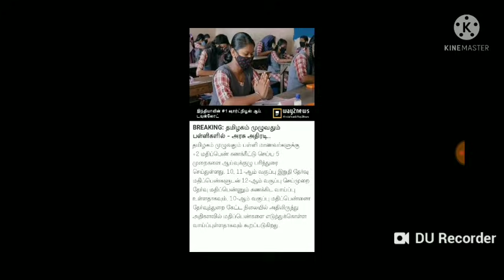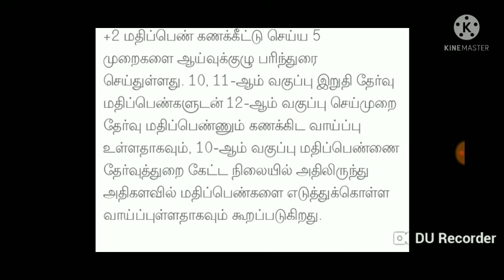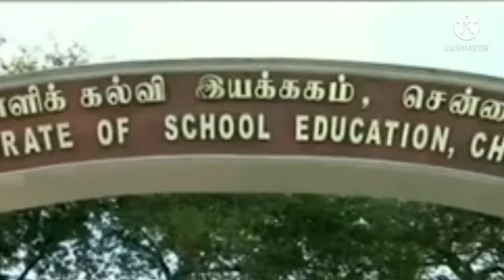TN 12THSTD MARKS ASSESSMENT METHOD II +2 MARK BASED 5 METHOD CALCULATION II +2 MARKS CALCULATE 10,11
TN SCHOOL REOPEN LATEST UPDATE II TN 10,11,12 SCHOOL REOPEN LATEST UPDATE TN SCHOOL REOPEN
TN 12TH STD MARKS EVALUATION II 10,12TH STD PRIVATE EXAM-2021 LATEST UPDATE TN +2 MARKS UPDATE

TN 10,11,12TH STD STUDENTS CLASS TN 38 DISTRCTS CEO TN EDUCATION DEPARTMENT ORDER LATEST UPDATE
TN SCHOOLS COLLEGE REOPEN LATEST UPDATE II TN SCHOOL REOPEN JULY MONTH II TAMIL NADU SCHOOL REOPEN
TN 12THSTD PUBLICEXAM-2021 CANCAL II +2 PUBLIC EXAM MARK ASSESSMENT SUPREM COURT CASE HEARING UPDATE
TN SCHOOL REOPEN LATEST NEWS TN SCHOOL REOPEN OFFLINE CLASS UPDATE II TN SCHOOL REOPEN#BREAKING NEWS

TN COLLEGE REOPEN LATEST UPDATE TAMILNADU COLLEGE REOPEN TN UNIVERSITY HIGHER EDUCATIONDEPARTMENT
12-ஆம் வகுப்பு தேர்வு ரத்து - மதிப்பெண் வழங்கும் திட்டம் உச்சநீதிமன்றத்தில் சிபிஎஸ்இ தாக்கல்.

மதிப்பெண் வழங்கும் திட்டம் குறித்து தலைமை வழக்கறிஞர் கே.கே. வேணுகோபால் விளக்கம்.

10-ஆம் வகுப்பு பொதுத் தேர்வில் அதிக மதிப்பெண் பெற்ற 3 பாடங்கள் கணக்கில் கொள்ளப்படும்.

11-ஆம் வகுப்பு பாடங்களில் 30% வெயிட்டேஜ் மதிப்பெண்களும் கணக்கில் கொள்ளப்படும்.

12-ஆம் வகுப்பு பாடங்களில் 40% வெயிட்டேஜ் மதிப்பெண்களும் கணக்கில் கொள்ளப்படும்.

செய்முறைத் தேர்வுக்கு 100 மதிப்பெண்கள் கணக்கில் கொள்ளப்படும்.
12-ஆம் வகுப்பு தேர்வு ரத்து - மதிப்பெண் வழங்கும் திட்டம் உச்சநீதிமன்றத்தில் சிபிஎஸ்இ தாக்கல்.

10-ஆம் வகுப்பு பொதுத் தேர்வில் அதிக மதிப்பெண் பெற்ற 3 பாடங்கள் கணக்கில் கொள்ளப்படும்.

11-ஆம் வகுப்பு பாடங்களில் 30% வெயிட்டேஜ் மதிப்பெண்களும் கணக்கில் கொள்ளப்படும்.

12-ஆம் வகுப்பு பாடங்களில் 40% வெயிட்டேஜ் மதிப்பெண்களும் கணக்கில் கொள்ளப்படும்.

TN SCHOOLS STUDENTS LATEST UPDATE II TN SCHOOLS TN GOVERNMENT IMPORTANT ANNOUNCEMENT II SCHOOL NEWS
TN SCHOOLS COLLEGES REOPEN LATEST UPDATE II TN SCHOOLS COLLEGE REOPEN JULY MONTH II COLLEGE REOPNTN 12TH STD PUBLIC EXAM MARKS EVALUATION TN EDUCATION DEPARTMENT LATEST UPDATE TN G.O RELEASED

TN 12TH STD ALL PASS STUDENTS MARKS CALCULATION   +2 EVALUATION UPDATE II +2 MARKS GIVEN CRITERIA
TN SCHOOLS REOPEN & TN SCHOOLS STUDENTS ONLINE CLASS GUIDELINES TN SCHOOLS REOPEN EDUCATION MINISTER
TN SCHOOLSREOPEN LATEST UPDATE TN SCHOOLS REOPEN TN EDUCATIONMINISTER LATEST UPDATE II SCHOOL REOPEN

TN COLLEGE REOPEN 2021-22 TN COLLEGE REOPEN OFFLINE CLASS UPDATE TN HIGHER EDUCATION MINISTER UPDATE

TN 10,+1 ALL PASS STUDENTS +1 ADMISSION UPDATE +1 CLASS START JUNE 3RD WEEK POLYTECHNIC ADMISSION ??
TN SCHOOLS COLLEGES REOPEN LATEST UPDATE COLLEGE SCHOOL STUDENTS TN GOVT LATEST UPDATE#BREAKING NEWS

TN 11,10TH STD ALL PASS CERTIFICATE LATEST UPDATE +1 10TH STD MARK SHEETS TN EDUCATION DEPARTMENT
TN SCHOOLS REOPEN LATEST UPDATE TN SCHOOL REOPEN REQUEST PARENTS , STUDENTS TN SCHOOLS REOPEN UPDATE

TN U.G P.G COLLEGE & UNIVERSITY EXAM-2021 EXAM CONDUCT JUNE 15TH OR POSTPONE 14 UNIVERSITY UPDATE
TN SCHOOL COLLEGES REOPEN LATEST UPDATE TN HIGHER EDUCATIONDEPARTMENT MEETING UPDATE ICOLLEGE REOPEN
TN 12TH STD MARK EVALUATION METHOD LATEST NEWS +2 PRIVATE CANDIDATE ALL PASS REQUEST +2MARKS UPDATE

UPDATE#BREAKING

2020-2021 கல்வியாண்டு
1 முதல் 8 வகுப்பு மாணவர்கள் அனைவரும் தேர்ச்சி

TN 12TH STD PUBLIC EXAMINATION-2021 LATEST UPDATE 10TH STD ALL PASS STUDENTS MARKS UPDATE#BREAKINGTN 12TH STD PUBLIC EXAMINATION-2021 TN +2 EXAM PATTERN CHANGE STUDENTS